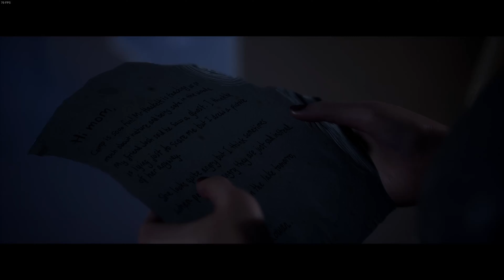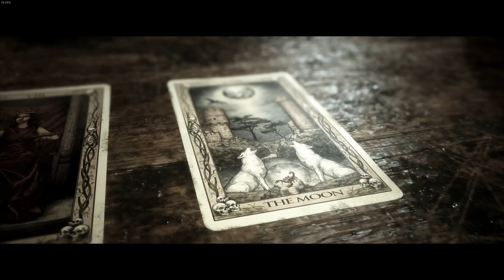The Quarry 4: Chapters 5 & 6!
Things Are Getting Interesting Down At The Quarry!